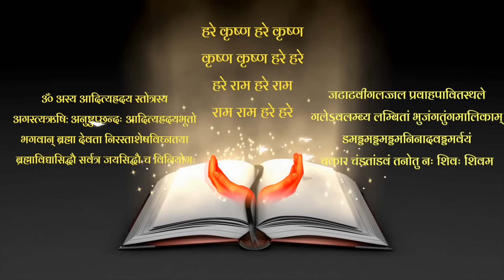Jai Jai Radhe Krishna | Indresh ji Maharaj | जय जय राधे कृष्ण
Vedant Ras is on OTT 24*7, Here is the Channel Distribution list:-

* International IPTV -- GOLD TV USA, MAX USA, Jadoo TV, 4 REAL TV Australia.

* National OTT- JIO TV Application ) and JIO TV Setup Box (Channel No.1489), TATA PLAY (Channel No.2022), Dailyhunt ) Ebaba, Zenga Tv, I2I tv, Playbox tv

* Cable Networks-  Den Delhi (Channel No.- 285), INDigital (Channel No.143), DDC Cable.

* Smart TV & Fire Stick Placement- JIO TV STB (Channel No.1489), TATA PLAY Binge Setup Box, Airtel Xstream Setup Box, Android TV, Amazon Fire TV, Sony TV (Limited OS version).